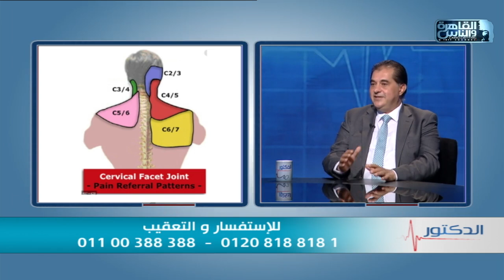الدكتور | كل ما تريد معرفته عن الغضروف وطرق العلاج مع دكتور هشام العزازي